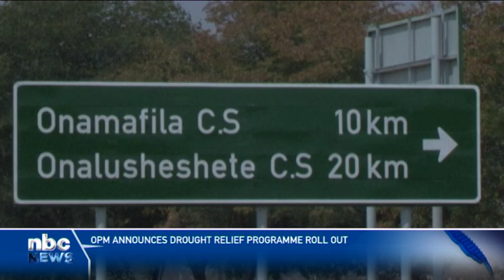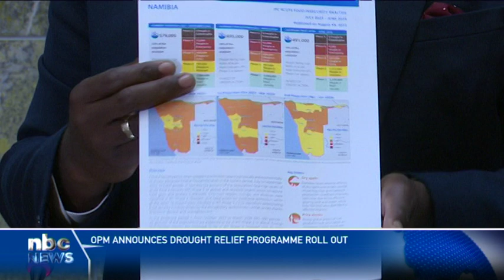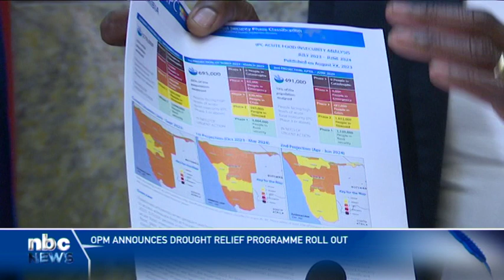OPM rolls out drought relief programme - nbc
The Office of the Prime Minister has announced the rollout of the comprehensive drought relief programme, providing food assistance and livestock support to affected subsistence farmers across all 14 regions.